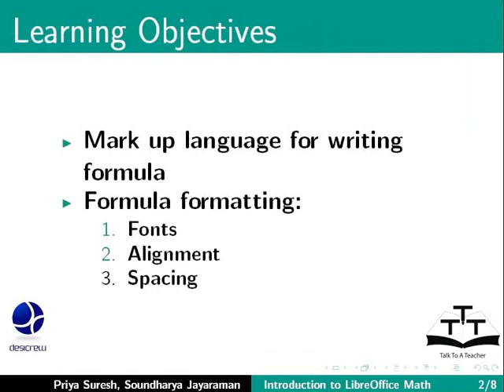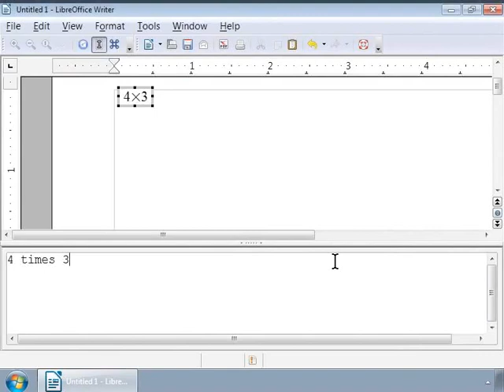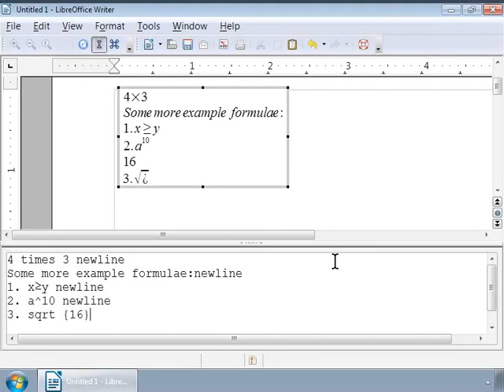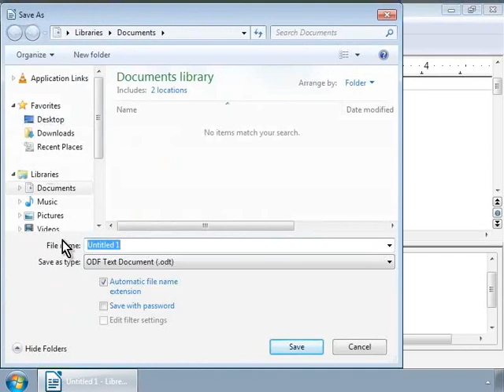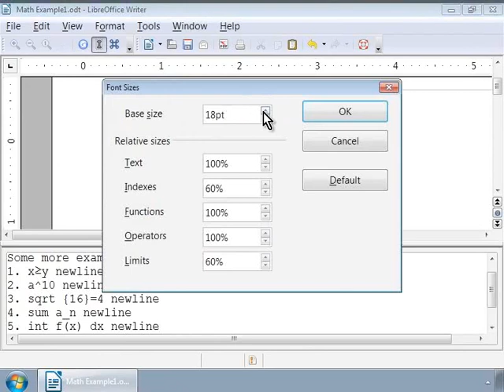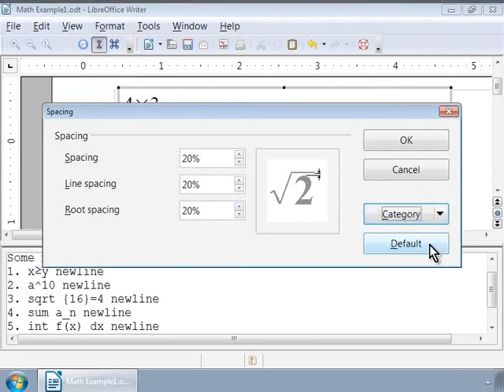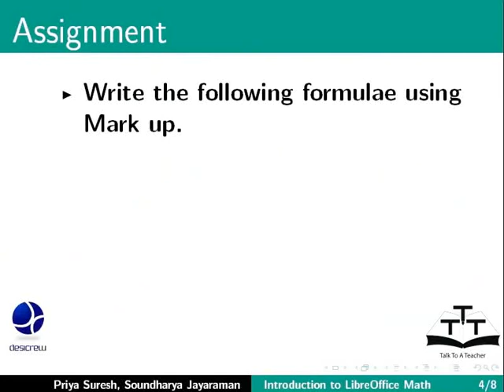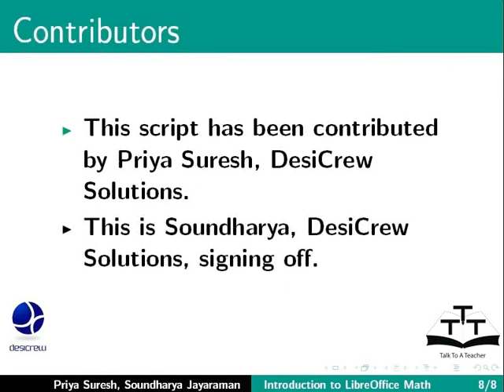Markup Language for writing formula Formula Formatting - Bengali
সূত্র লেখার জন্য মার্ক আপ ভাষা, সুত্র সাজানো
    সূত্র লেখার জন্য মার্ক আপ ভাষা
    সুত্র সাজানো : ফন্ট, বিন্যাস এবং ফাঁক